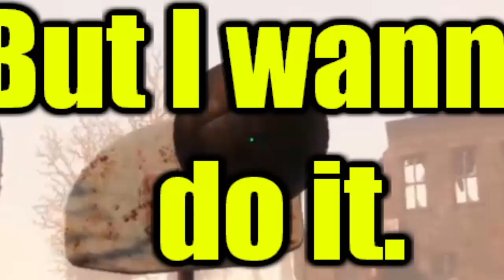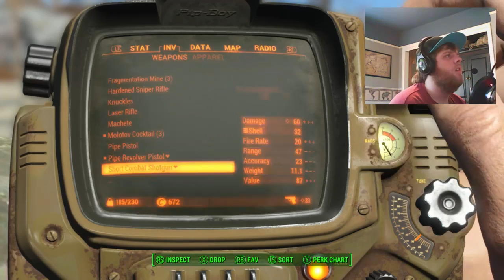Fallout 4 Ep 4 -The Whistle Go WHOOO!-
In this episode, we encounter a robot unlike any other. A noisy one. But that's okay because tha's only inn'a mo'nin. You 'posed to be up cookin' breakfast or some'in by then, so... tha's like an alarm clock. WHOOO WHOOO! Also, we kill a few guys.